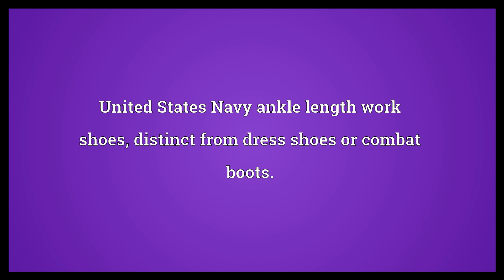Clodhopper Meaning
Video shows what clodhopper means. A strong shoe for heavy-duty use, a boot.. Any kind of shoe.. United States Navy ankle length work shoes, distinct from dress shoes or combat boots..  Clodhopper Meaning. How to pronounce, definition audio dictionary. How to say clodhopper. Powered by MaryTTS, Wiktionary